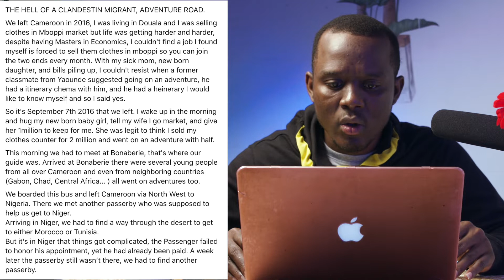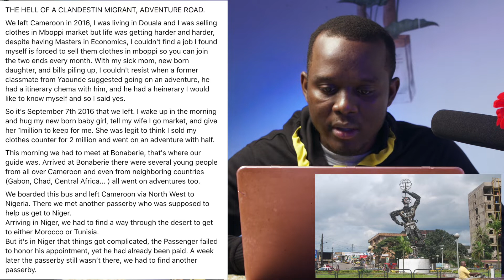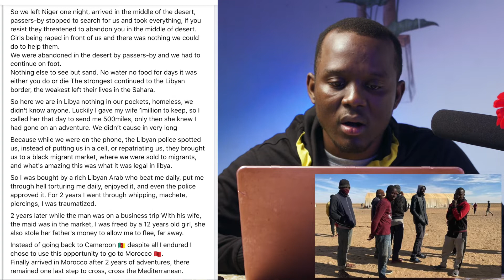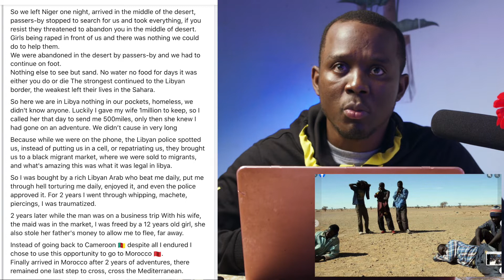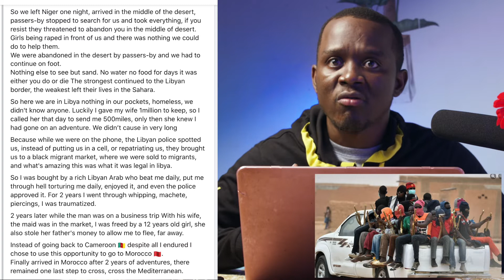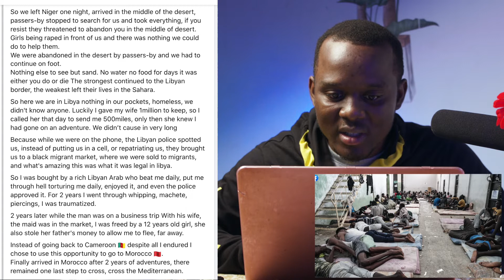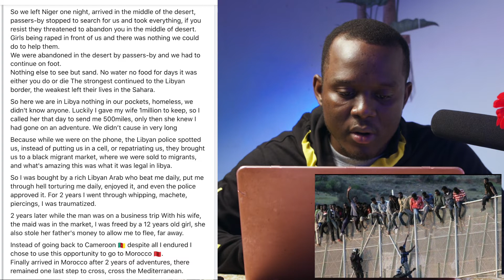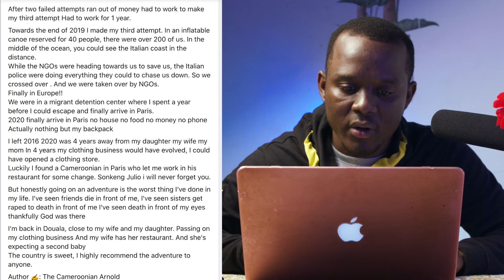An Adventurer's Ordeal | The journey of nightmares to Europe on foot | How risky is this adventure?